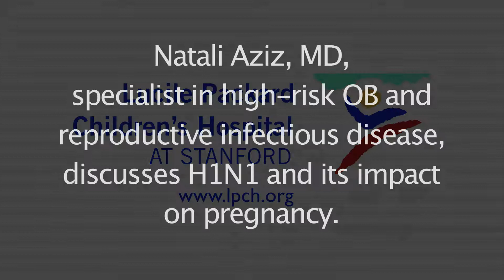Natali Aziz, MD, discusses H1N1 and its impact on pregnancy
Natali Aziz, MD, is a specialist in both high-risk obstetrics and reproductive infectious disease at Lucile Packard Childrens Hospital at Stanford, and a clinical assistant professor at the Stanford University School of Medicine. In this November 2009 video, Aziz discusses the H1N1 virus and its impact on pregnancy.